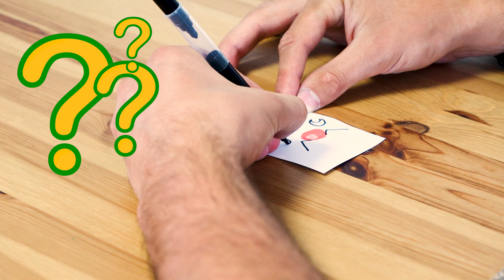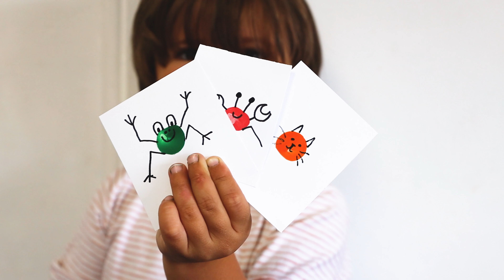5 Amazing Finger Paint Animals [Arts and Craft Activities for Creative Kids]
In this arts and crafts activity video we'll show you how to create 5 amazing easy to paint finger paint animals!

You'll love creating these beautiful creatures and it only takes a few minutes to make something amazing! This activity is perfect for a rainy day or when your kids want to do something creative.

Painting is a great way for your children to use their imagination and have some fun. It also great for learning colours, numbers and improving dexterity. Finger painting is especially good, as messy play is an important part of a childs development.

be sure to use paints that wash off easily! As you can see, it doesn't take long for everything to be covered in paint!